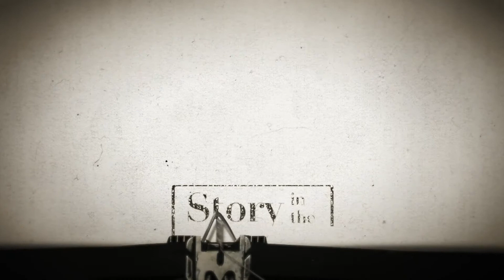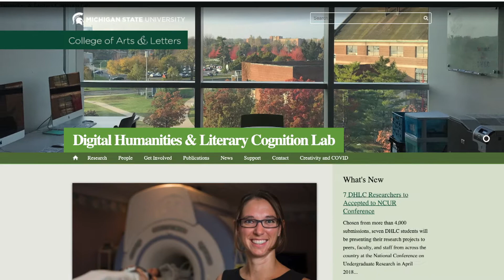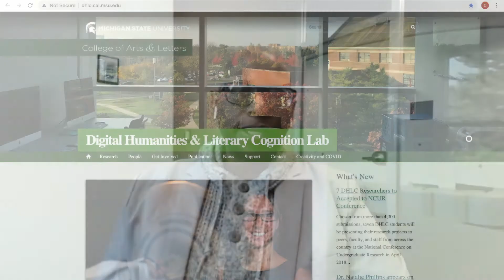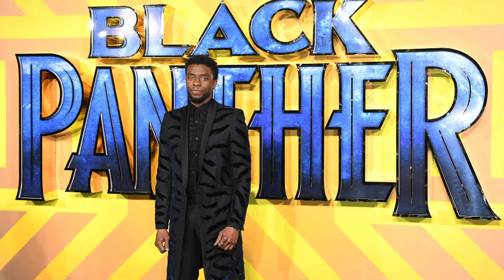May 3, 2021: Julian Chambliss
The analytical mind can explain the world around us, but the creative mind can help create our future. Dr. Julian Chambliss explores the power of Afrofuturism in comic books, the expression of creativity in the midst of the pandemic, and the way we think about and process history as a society.

Chambliss explores the real and imagined city. From planning and community development to comic books and popular culture, his research, teaching, and writing explore how perceptions shape policy and action creating our collective urban experience.  Chambliss studied urban history at the University of Florida and focused his attention on policy formation, culture, regionalism, and civic infrastructure issues.  His research evolved to focus on urban development and culture in U.S. cities.  Chambliss served as Professor of History in the Department of History at Rollins College from 2004 to 2018.  He joined the Department of English at Michigan State University in 2018 with a joint appointment in the Department of History and as core faculty in Consortium for Critical Diversity in a Digital Age Research.  There, he teaches courses exploring critical making, or the process of creative synthesis that animates his class projects, comics and culture in the United States.  In 2019, Chambliss joined the Michigan State University Museum as the Val Berryman Curator of History, where he designs generative digital projects that use the classroom as a platform for students to act as co-researchers to trace community development, document diverse experience and explore culture.  Chambliss is one of the producers of “Every Tongue Got To Confess,” a podcast exploring the experiences and stories of communities of color.